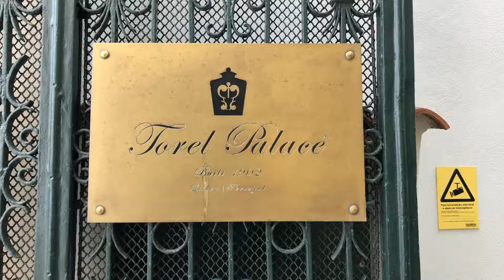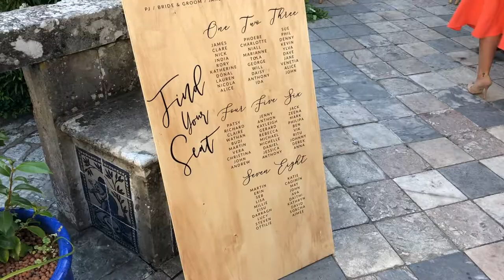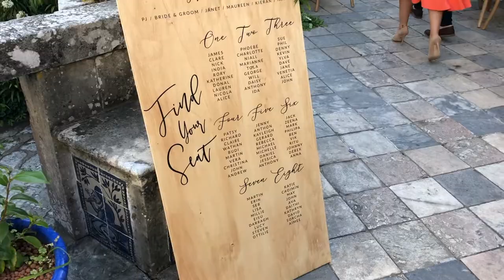Hennigan wedding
Emily & Patrick's wedding in beautiful Lisbon, Portugal